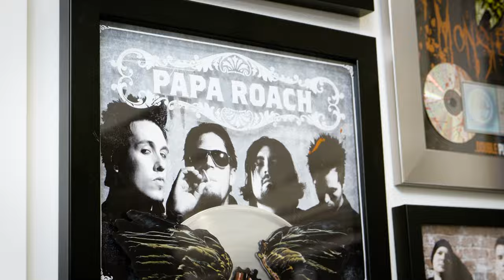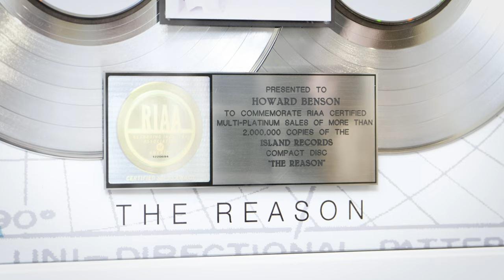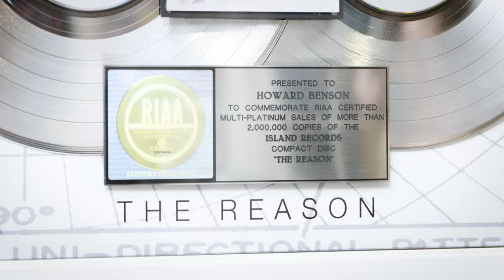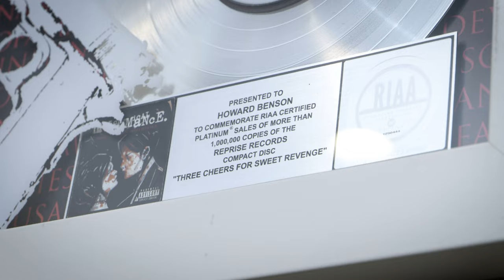My Chemical Romance Producer Shares EPIC Studio Stories | Howard Benson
0:00 - Papa Roach
1:15 - Hoobastank
2:24 - My Chemical Romance